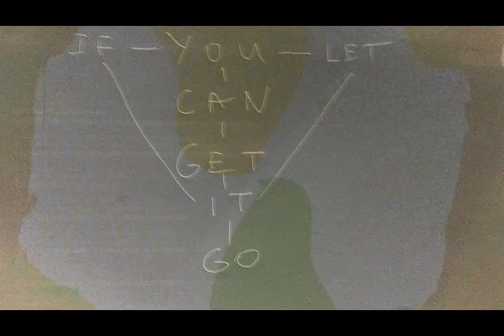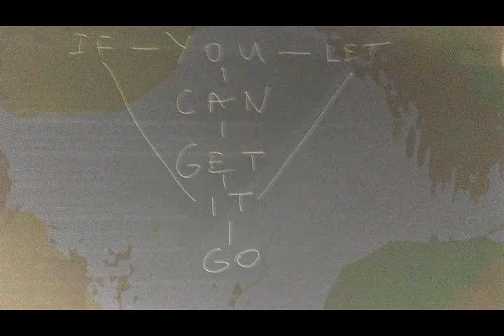Lowhum - You Can Get It (If You Let It Go)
Another anthem for the Suddenly Disappearing Organization in my home town. This time it even has lyrics.

you can let me
if you get me
you can get it
if you let it go

if you say it
got to say it

it is ancient, it is tricky
just be patient while it's ticking
it is ready, it is good
take it to the woods